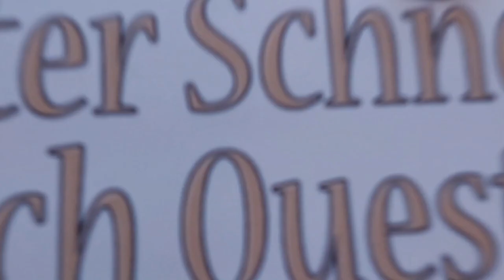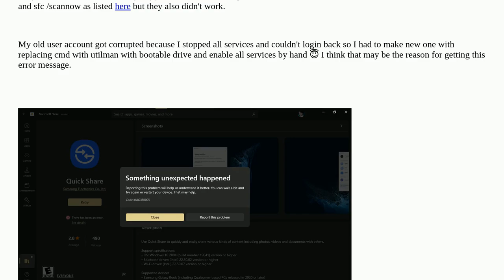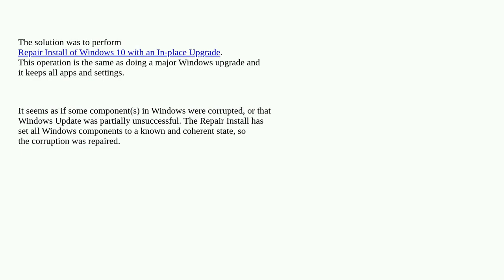Failed to install or upgrade Microsoft Store package. Error code: 0x80073d05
A special thanks goes out to the community

  winget windows-10 windows